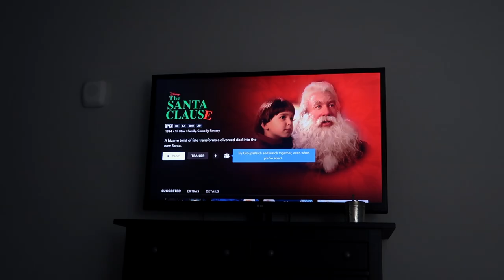a few days vlog:thanksgiving day+tips for long looking eyelashes+grwm for a date night+so much more!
ITEMS MENTIONED:
Light up tree
Decor stand
Iced coffee glass
Glass straws
Oversized grey long sleeve
Chunky Gold Hoops
Beaded Bracelet
Grey socks
Coffee table greenery
Coffee Table Vase
Sweet Vanilla Cinnamon candle(on sale)
Green oversized amazon hoodie(on sale for $13)
Eyelash spoolies
Maybelline the rocket mascara
Merit Beauty Mascara
Miranda Frye chain earrings